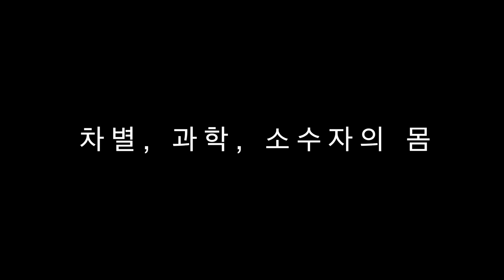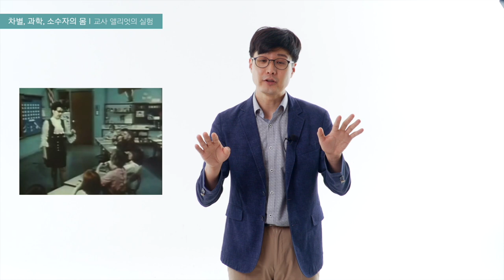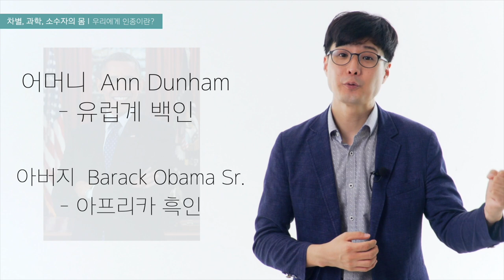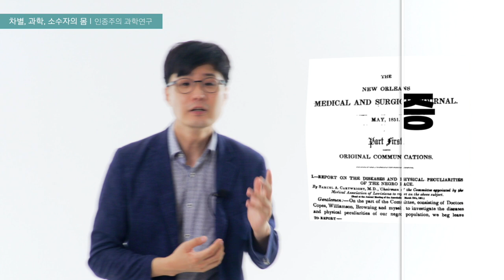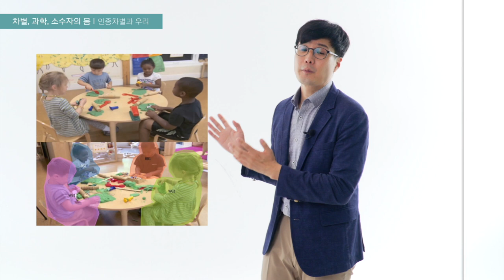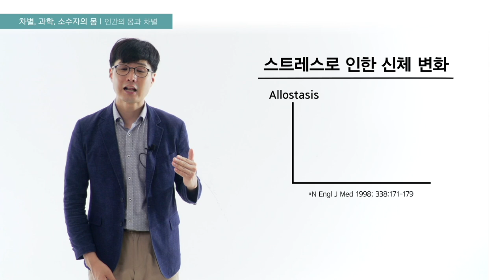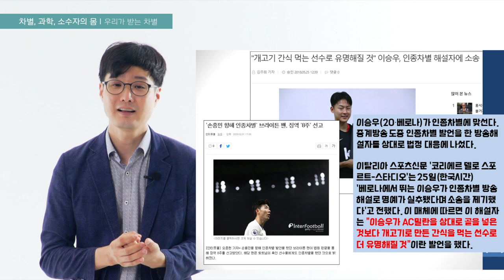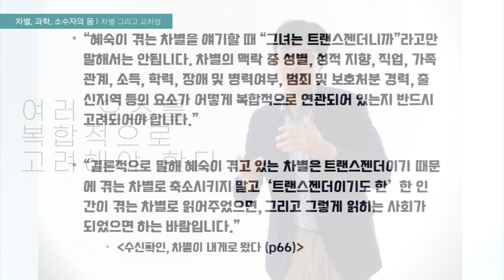[과학자가 쓴 과학책#10] 김승섭_우리 몸이 세계라면 | KAOS X 공원생활 특집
카오스재단과 공원생활이 함께 하는 [과학자가 쓴 과학책] 시리즈 여덟 번째는
책 '우리 몸이 세계라면'을 쓴 보건학자 김승섭 교수님의 강연입니다.

2020 카오스재단의 과학책 읽기 캠페인 「읽다, 과학」의 일환으로 함께하는
[과학자가 쓴 과학책] 시리즈는 앞으로도 쭉 계속 됩니다.

기획 : 카오스재단/인터파크
제작 : 카오스재단